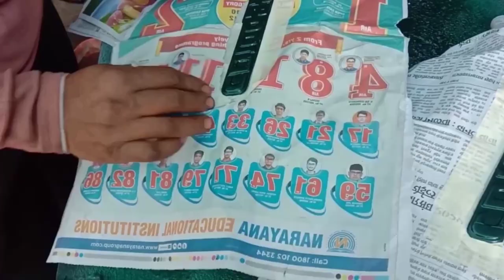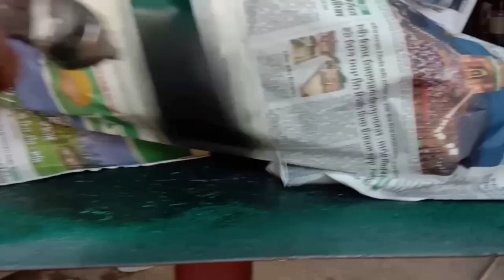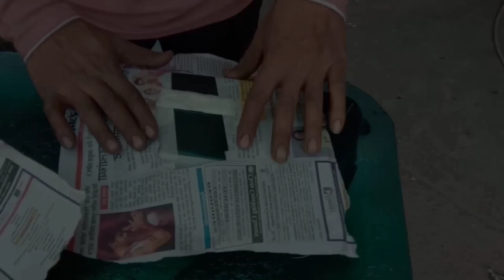Hero Honda CD 100 SS Spray Painting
यदि आपकी Car और Bike में कोई काम या कुछ बात हो तो हमारे Facebook page पे massage  करे और page को फॉलो करें।

Location Friends Car Painting
N.H, 6, Khadka Rd, chowfulli, Bhusawal, Maharashtra 425201

your queries :-Hero Honda CD 100 SS Spray Painting
hero honda cd100ss modifyhero honda cd 100 ss restoration
hero honda cd 100 ss black color
hero honda cd 100 ss spare parts price listrestoration of
hero honda cd 100splendor